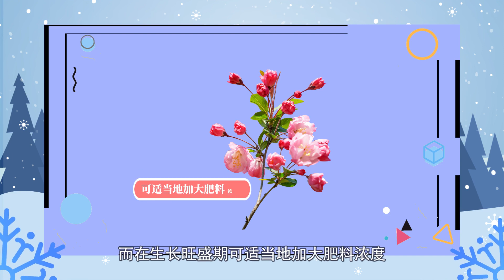海棠花的養殖方法 海棠花的養殖方法有哪些